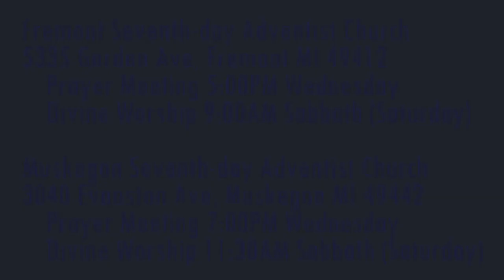The Weeping Prophet Jeremiah 4:19-22 Silly Children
How does Jeremiah react to the spiritual lethargy of God's people?